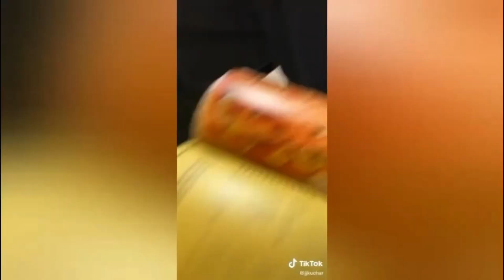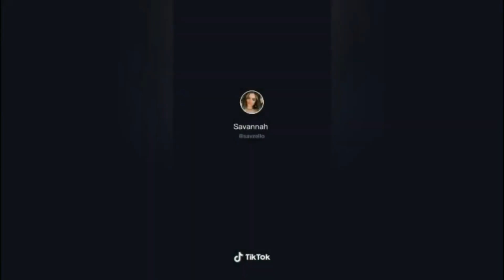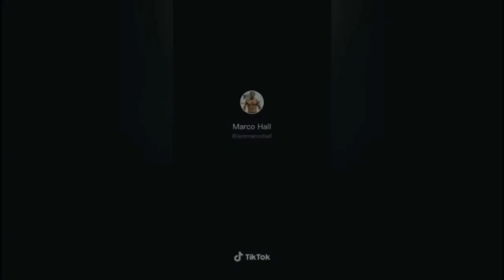"Flashing My Bf And See His Reaction" Tiktok Compilation